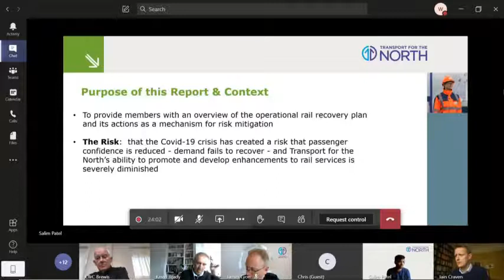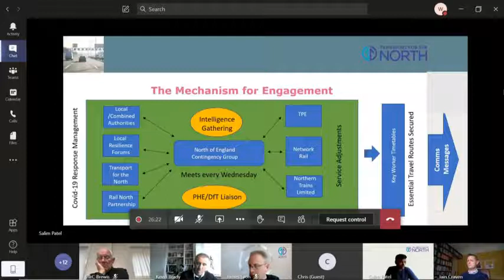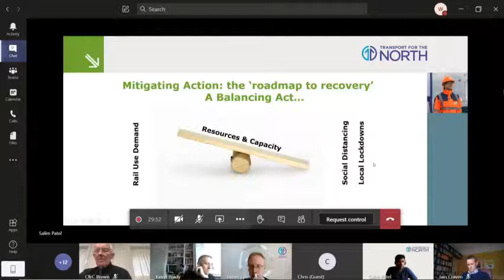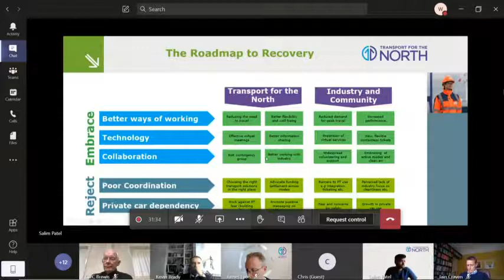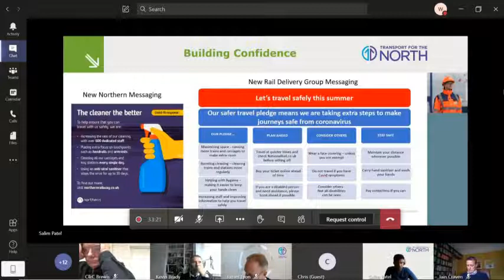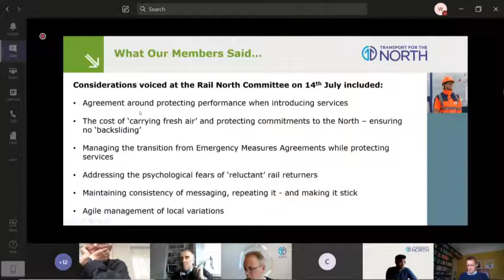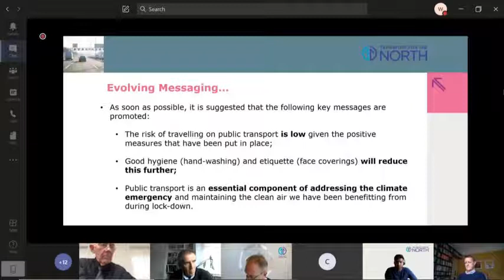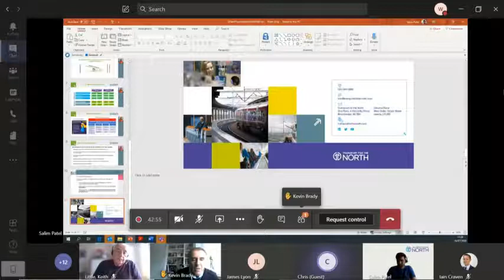Audit and Governance Committee (Transport for the North) 16th July 2020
The agenda and reports for this public meeting can be found

1.0 Welcome and Apologies (Chair)
The Chairman to welcome members to the meeting.

2.0 Declarations of Interest (V) (Chair)
Members are required to declare any personal, prejudicial or disclosable pecuniary interest they may have relating to items on the agenda and state the nature of such interest.
Officers:
Gary Rich (Democratic Services Officer)
Iain Craven (Finance Director)
Paul Kelly (Financial Controller)
James Lyon (Legal Assistant (Minutes))
Haddy Njie (Risk Manager)
Deborah Dimock (Solicitor)

3.0 Minutes from the Previous Committee (R) (Chair)
To approve as a correct record the Minutes of the meeting of the Audit & Governance Committee held on 12 June 2020.

4.0 Monthly Operating Report (R) (IC)
To provide the Committee with TfN’s Monthly Operating Report for May 2020.

5.0 Operational Rail Recovery Plan (P) (DH / JC)
To update the Committee on the plans to recover customer confidence in the railways.

6.0 External Audit – Update (R) (KM)
To consider and note the report from External Audit.

7.0 Year End Statutory Accounts (P) (IC / PK)
To recommend to the TfN Board the sign off of the Annual Statement of Accounts.

8.0 Internal Audit Reports (V) (LR / SM)
To consider the progress report from Internal Audit

9.0 Draft Corporate Risk Register Report (R) (HN)
To consider and approve the draft register report from the Risk Manager in relation to TfN Corporate Risks in advance of TfN Board on 29 July 2020.

10.0 Next Committee Dates (V) (Chair)
To note that the next Committee will take place on Thursday 24 September 2020 from 11am-2pm, via remote meeting.

11.0 Any Other Business (All)